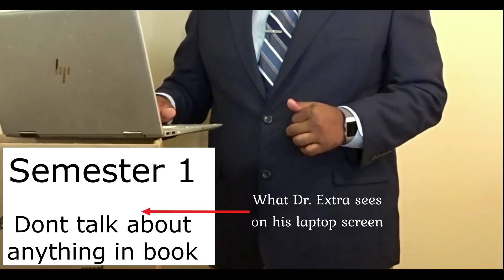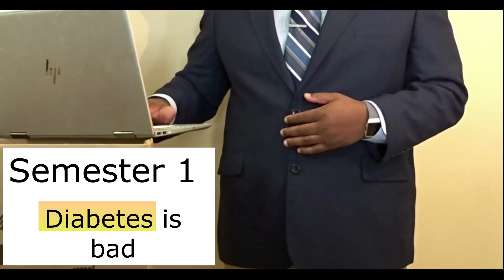Second Day of Nursing School | Nursing Chronicles | BOMBBAY51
Welcome to BombBay51 and today’s video is about the experience of Second Day of Nursing School, Nursing Chronicles!

In this video I try to entertain you through a skit which is a short comedy sketch or piece of humorous video, especially second day of nursing school parody.

After get into nursing school, when I came to the second day an hour late to the school, I was thinking to myself, what have I gotten myself into?

After meet with my professor and fellow classmates, I am thinking my dream to become a nurse will be challenging, extremely exciting and terrifying at the same time.

Nursing school will challenge you academically, but it is also tough emotionally, physically and mentally. Being a novice is really hard. There's so much to learn, which can make you feel unconfident. When you're second starting out, the total amount of things that you need to learn seems like an impossible accomplishment. But you can do this.

In this video I try to show you bit of what you can expect on your second day and during your second semester of nursing school.

So, Let’s enjoy this second day of nursing school skit. I made this second day of nursing school comedy to entertain you. Comment your experience of day of nursing school story or any school story down below!